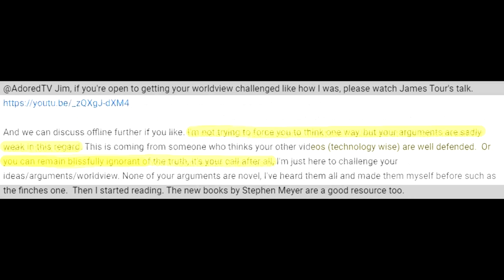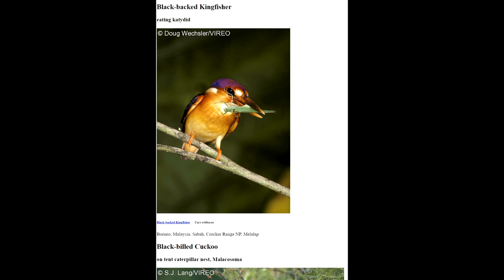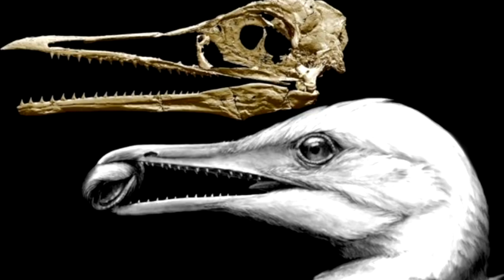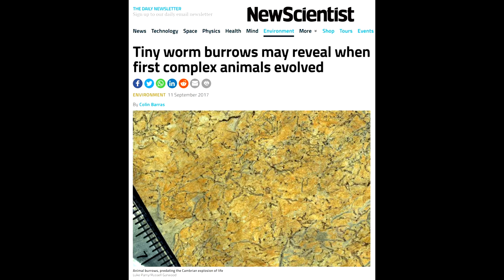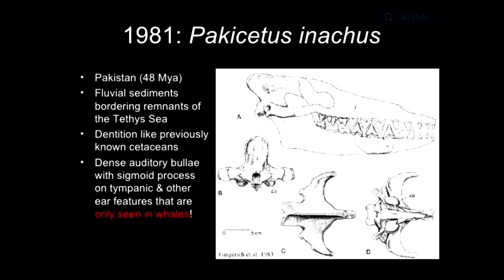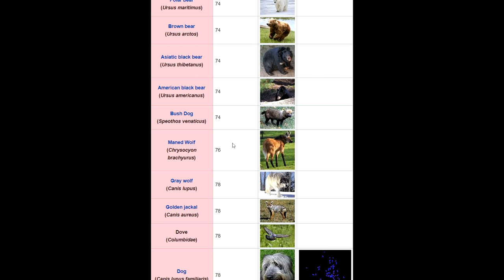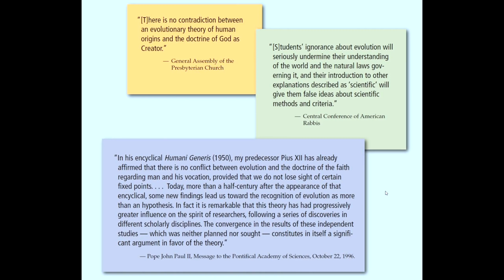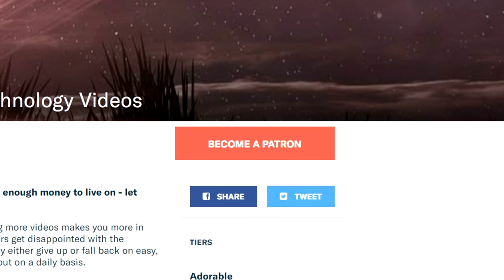Faith in Science - Evolution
Evolution or Creation?  Or can both be true?

0:00 - Why I made this video
1:08 - Levels of belief/disbelief in evolution in various countries
3:06 - Evidence in rocks
5:40 - Darwins finches
7:18 - Natural selection
11:49 - Evidence in transitional fossils - dinosaurs to birds
18:26 - 30 years of E. coli evolution and one huge discovery
22:54 - A short history of evolution
27:56 - Evidence of whale hind legs
31:48 - Evidence from genetics
38:44 - Are humans special?
44:36 - Reasons why people still don't believe in evolution

By Rodw at English Wikipedia - Transferred from en.wikipedia to Commons
Kear, Benjamin & Lindgren, Johan & Hurum, Jørn & Milàn, Jesper & Vajda, Vivi. (2016). An introduction to the Mesozoic biotas of Scandinavia and its Arctic territories. Geological Society London Special Publications. 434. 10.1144/SP434.18.
By Samuel Cousins - This image is available from the National Library of WalesYou can view this image in its original context on the NLW Catalogue, Public Domain,